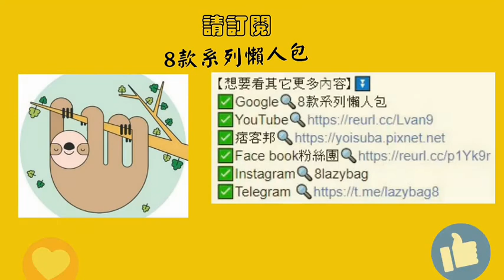【2022】最新八大吸管杯推薦排行榜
在環保與減塑政策的影響之下，相信不少人已習慣自備購物袋或環保吸管、餐具，以因應生活中每日的飲食及購物需求。而除了上述用品外，在許多店家推行自備飲料杯享優惠的福利後，方便啜飲各式手搖飲料，又能降低一次性塑膠杯使用率的吸管杯，更成為諸多台灣人手中的必備杯具。

只不過坊間吸管杯的品項眾多，不僅有塑膠、玻璃、不鏽鋼等材質之分，各品牌的風格與功能特色也大相徑庭，難免讓人不知該如何著手挑選才好。因此，選購吸管杯時可以留意的細節，並推薦包含知名的樂扣樂扣、Mosh!，以及本土人氣品牌大象杯、Oolab良杯製所等八款熱門商品，相信無論是想用於家中、辦公室還是戶外活動，都能從中找到實用又美觀的好夥伴！

1.STANLEY
冒險系列 吸管杯
備受肯定的強力保冰保溫效果

2.Hiromimi
不鏽鋼內瓷吸管杯
集不鏽鋼與陶瓷優點於一身

3.樂扣樂扣
清新耐熱玻璃兩用隨行杯
冷熱皆宜，一年四季都適用

4.HOLOHOLO
Tonton Cup 吸管兩用隨行杯
外型輕巧，防漏性佳

5.FaceSun×Country Line Kitchen×Ball
玻波杯
讓吸管自動彈出的聰明巧思

6.YCCT
速吸杯2代
專利兩用杯蓋，自由切換飲用方式

7.mosh!
圈圈吸管杯
吸管可收納並與杯身漂亮融合

8.樂扣樂扣
簡約雙層輕量大容量吸管杯
雙層設計，有效避免結露